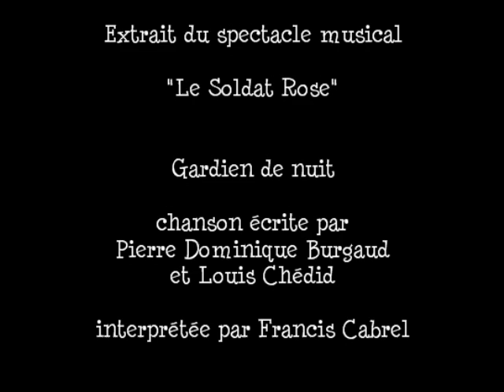Gardien de nuit - Francis Cabrel (reprise JC)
Version personnelle de "Gardien de nuit" chantée par Francis Cabrel dans le spectacle musical "Le Soldat Rose" écrit par Louis Chédid.
J'ai fait cette reprise sur un rythme plus lent que l'originale...je la sentais mieux comme ça !
En fait, je ne suis pas fan de cette chanson mais je me suis bien amusé à la faire.